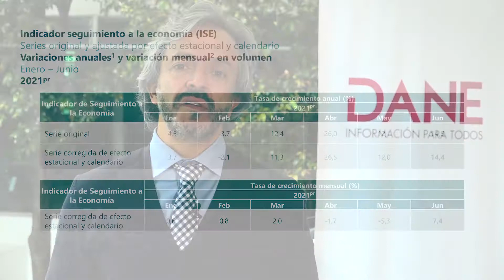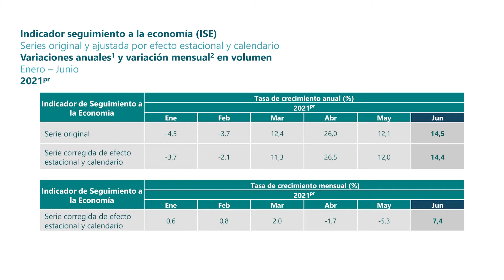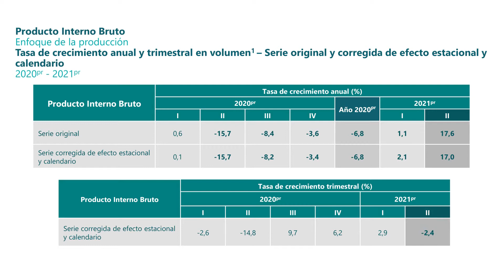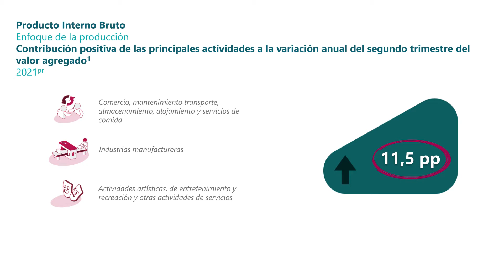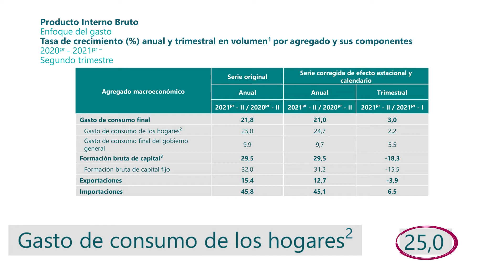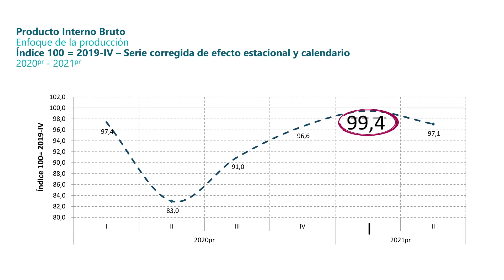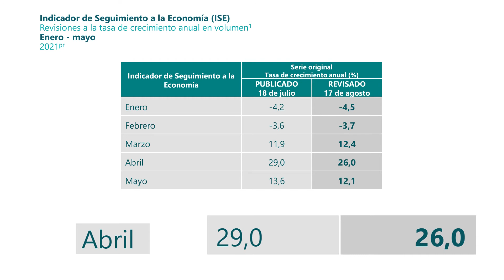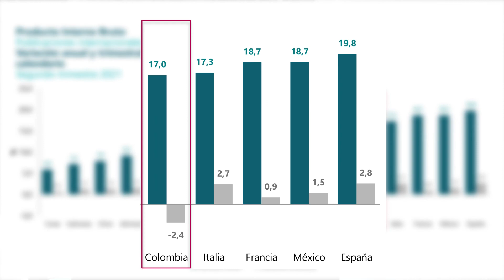Principales resultados Producto Interno Bruto - PIB e Indicador del Seguimiento a la Economía - ISE